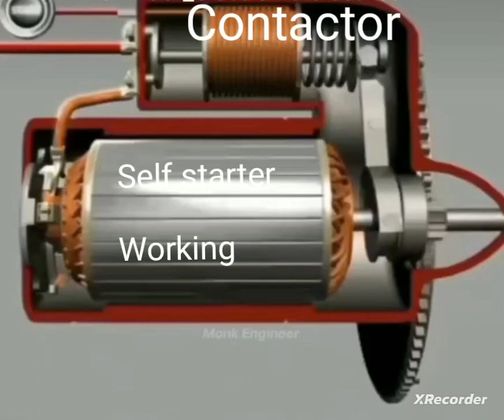Engine self starter animation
self starter kaise work karta hai